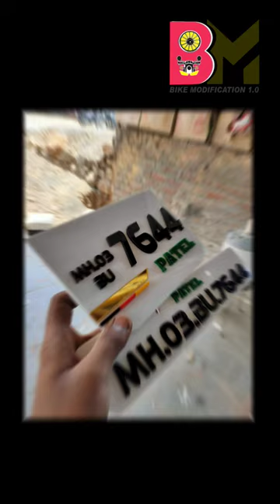hornet fancy number plate